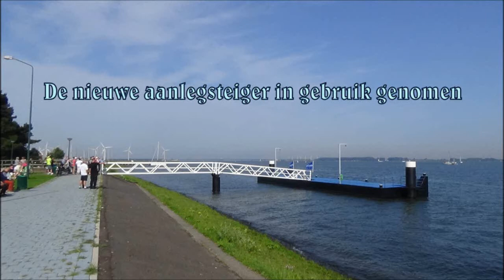2017 Nieuwe aanlegsteiger in gebruik genomen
Vanmorgen om 11.00 uur legde de Waterbus voor het eerst aan de nieuwe aanlegsteiger van Waterbus Haringvliet in Willemstad!       Alle passagiers kregen een worstenbroodje uitgereikt door wethouder Thomas Zwiers en directeur Waterbus, Eric Schipper.